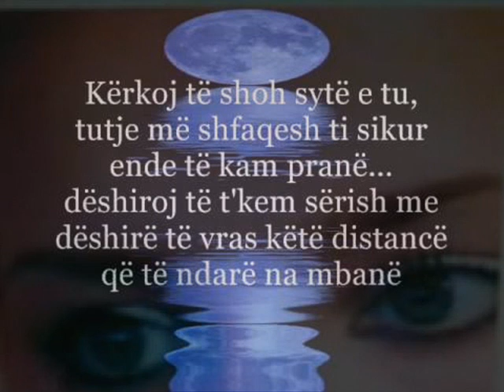Fadil Aziri - Sy Mavi.wmv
Fadil Aziri - sy Mavi